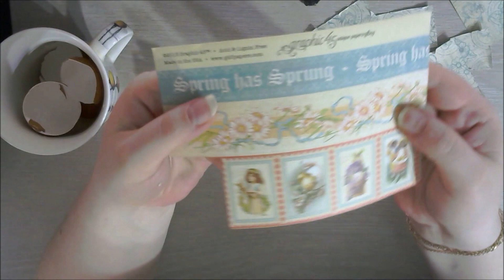МК сумочка под яичко|Step by Step Tutorial Easter Bag Graphic45 by Ragozina Olya